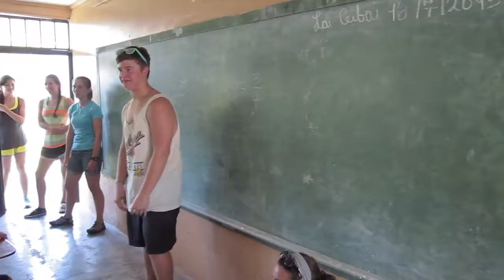Niños de la Luz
Best trip ever. This place is my home away from home, and I cannot wait to return as soon as I can.